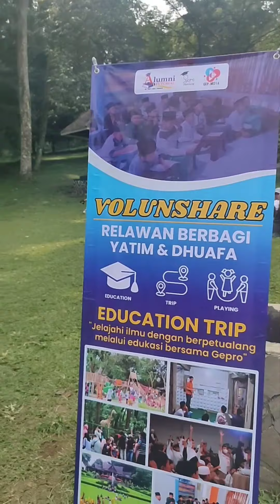BELAJAR ILMU DENGAN BERPETUALANG BERSAMA YATIM & DUAFA|KEBUN RAYA BOGOR